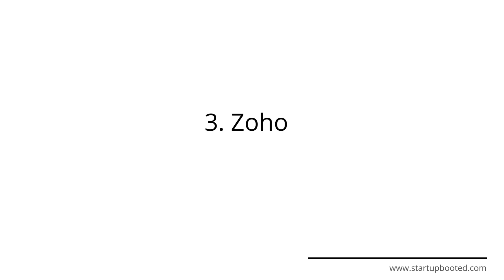Successful Bootstrapped Companies | Startup Booted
Bootstrapping is a type of self-funding, in which entrepreneurs use their own personal resources to finance their business ventures.

Here are the top seven successful bootstrapped companies.